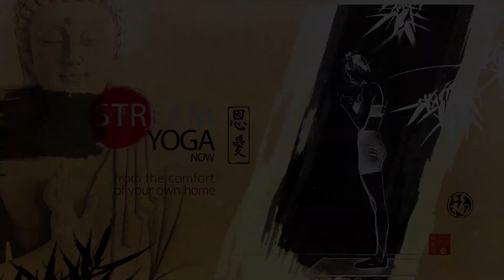Acceptance in YOGA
Namaste!

Acceptance in Yoga- What is it?  How do we practice this on the mat?

Hope you enjoy this New Yoga class on Acceptance.

RESOURCES

YOGA with me:
✅ Take Weekly Yoga classes and get access to instant on-demand Yoga video Library:

NEW COURSE on ThirdEyeFitness:
✅ Beginner's Yoga: 7 Day Chakra Balancing Yoga

Stay updated with any new resources, products, or other announcements by signing up for ThirdEyeFitness mailing list:

Love,
Simi

Third Eye Fitness recommends that you consult your health care provider/physician and obtain full medical clearance before practicing yoga or any other exercise program and follow all safety instructions before beginning any exercise program. Practicing under the direct supervision and guidance of a qualified instructor may reduce the risk of injuries. Not all yoga poses are suitable for all persons. Practicing under the direct supervision and guidance of a qualified instructor, in addition to the direction of your healthcare provider, can also help determine what poses are suitable for your particular case.  When participating in any exercise or exercise program, there is the possibility of physical injury. If you engage in this exercise or exercise program, you agree that you do so at your own risk, are voluntarily participating in these activities, assume all risk of injury to yourself.